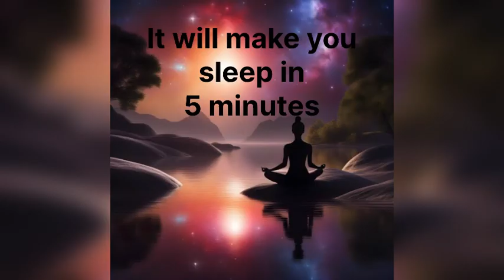Relaxing music for deep sleep in 5 minutes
Relaxing music for deep sleep in 5 minutes by